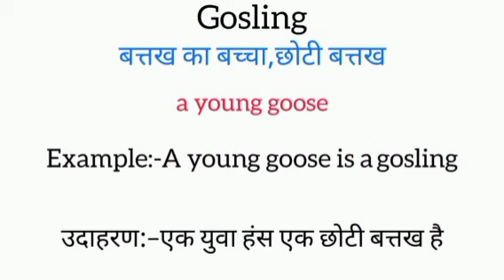Gosling meaning in hindi || Gosling ka matlab kya hota hai || word meaning english to hindi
Gosling meaning in hindi
Gosling ka matlab kya hota hai
english to hindi
word meaning
what Gosling
Gosling का हिंदी अर्थ